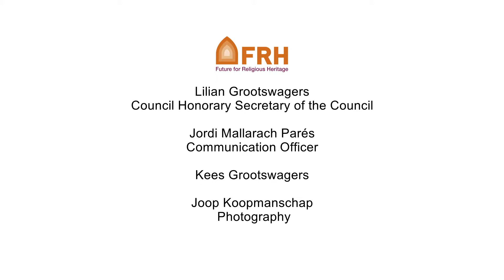03 Zsofia Maroti Interview